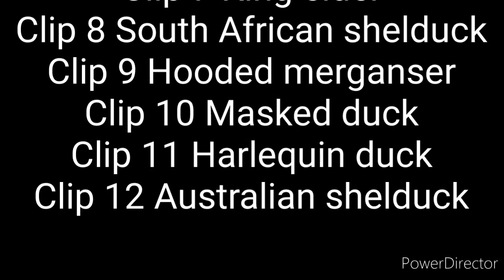Delightful Ducks by Kelly Douglas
A relaxing compilation of the beautiful ducks of the world.